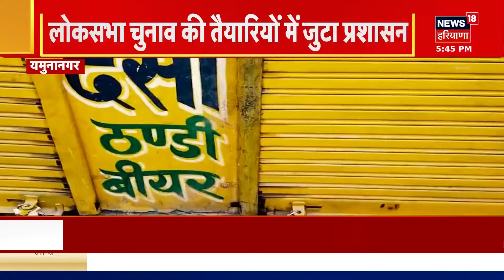Haryana Prime | लोकसभा चुनाव की तैयारियों के बीच प्रशासन का बड़ा एक्शन | Lok Sabha Elections 2024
लोकसभा चुनाव की तारीखों का एलान होते ही यमुनानगर पुलिस प्रशासन स्वतंत्र और शांतिपूर्ण चुनाव की तैयारियों में जुट गया है। चुनाव के समय फेक न्यूज को रोकने और अवैध शराब की बिक्री पर लगाम लगाने के लिए पुलिस सख्त कदम उठा रही है।